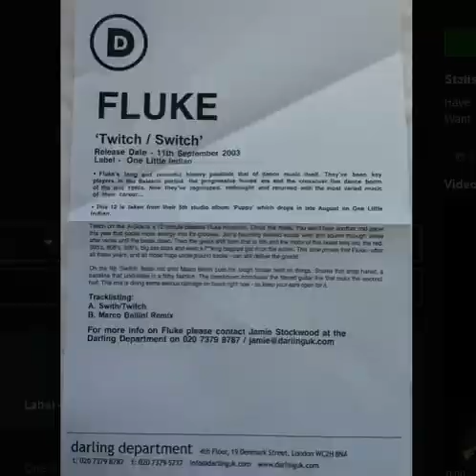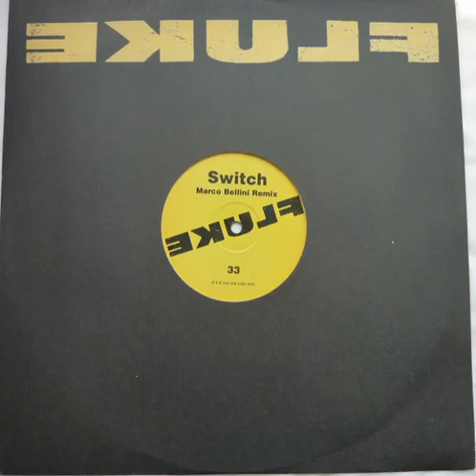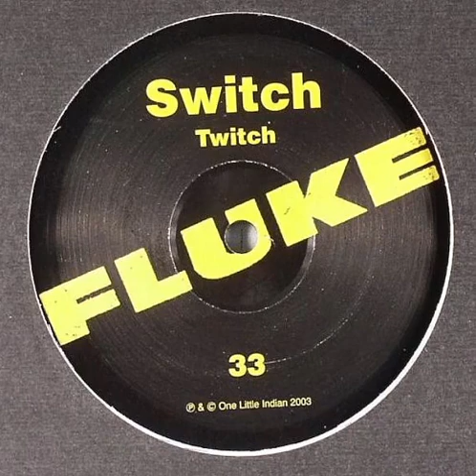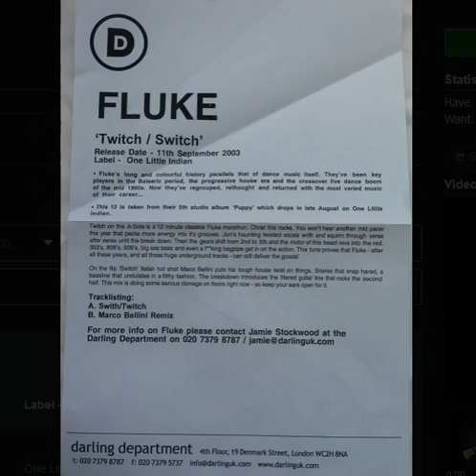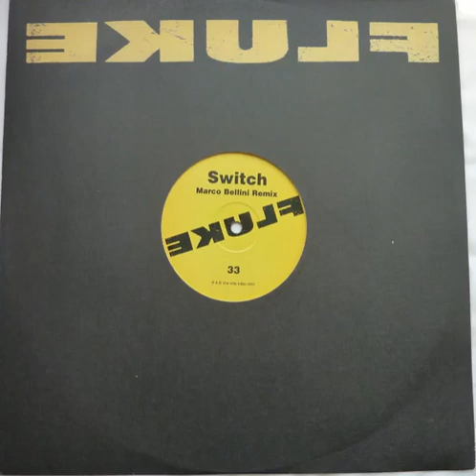Fluke - Switch (Twitch)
Fluke released this song on the album "Puppy", but I got it originally from this 12" vinyl (2003).

In the back of my mind I feel like I'm not posting too much Fluke, but they have SO MANY great Industrial/Electronic/Trance toons.

My favorite Fluke song I have yet to post. Maybe in the future if the reception of long Fluke songs like this is positive.